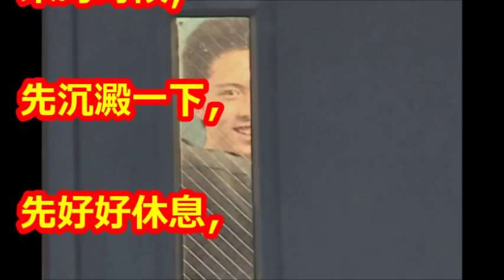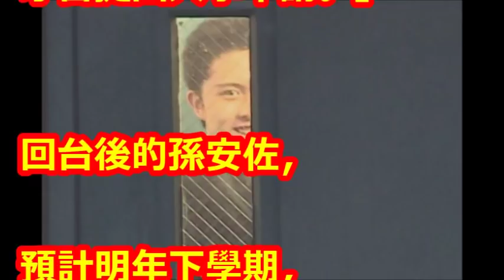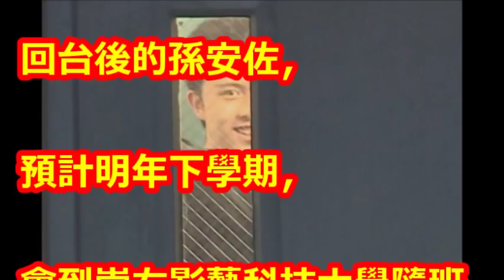孫安佐返台「隨班附讀」 校方：最快明年下學期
【相關視頻】

【費城直擊】孫安佐刑滿獲釋6周後驅逐出境　狄鶯孫鵬忍淚吐7字 | 蘋果娛樂 | 台灣蘋果日報